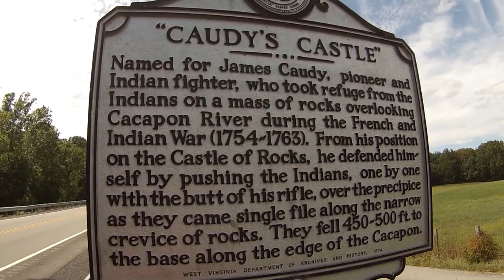Hiking in Hampshire County Caudy's Castle